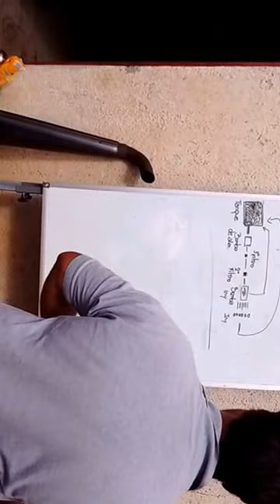✅ EL TRACTOR AGRÍCOLA | 02 | Sistema de Admisión de Aire 🚜🚜 + pdf de 🎁!!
Esta es una serie de videos sobre las actividades practicas realizadas en la cátedra de Mecanización Agraria de la Universidad Nacional de Río Negro.
En las mismas se tratan todos los temas prácticos relacionado con uso y mantenimiento del tractor agrícola desde la función del ingeniero agrónomo.
En este video trataremos el tema de sistema de admision de aire del motor diesel.

En cada uno de las videos se tratan en particular cada uno de los sistemas que asisten al tractor.
Pido disculpas por la calidad del audio y video pero esos fueron los primeros videos realizados en conjunto con los alumnos.
En un futuro realizaremos tutoriales de mejor edición.